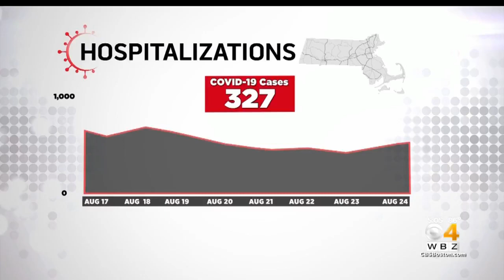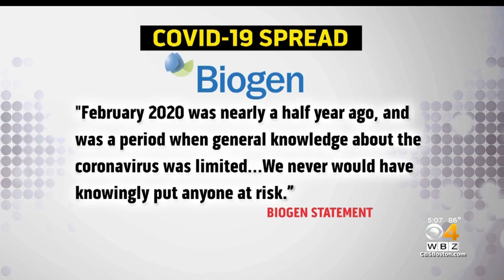Biogen Conference Linked To 20,000 Massachusetts Coronavirus Cases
The Biogen conference in Boston back in February may have played a much larger role in the spread of coronavirus in Massachusetts than first thought. WBZ-TV's Christina Hager reports.